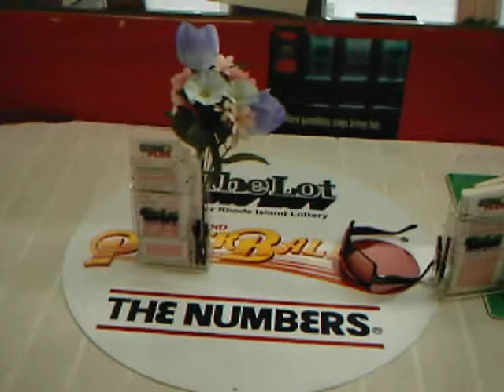"KENO JUNKIE" PART 2..GIVE AWAY YOUR LIFE SAVINGS TO R.I. LOT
MY MOTHER AND HER LITTLE VICE SINCE QUITING SMOKING "KENO JUNKIE" COURTESY OF THE RHODE ISLAND LOTTERY